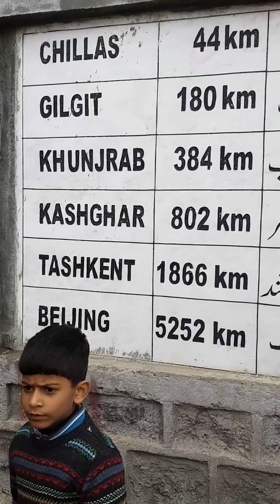BABUSAR TOP IN JUNE MONTH PAKISTAN NORTHERN AREAS PART 3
Misbah Qureshi
Babusar Top